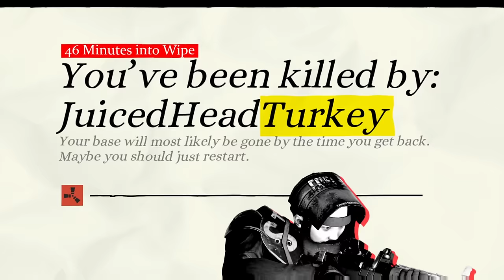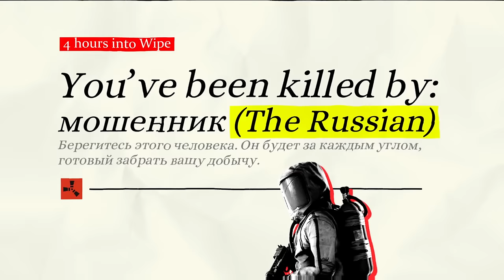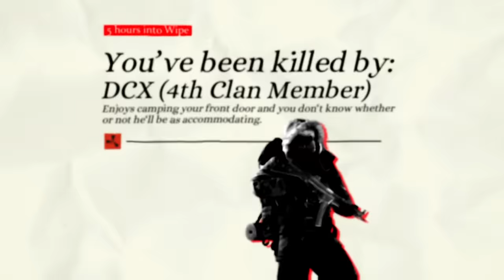Living in a Chain-Link Base..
It's me
-Caedas

Here's a link to an Unlisted VOD of the entire video. Decided to upload it since I'm new to the Rust scene and wanted an additional layer of proof that I didn't script the video.

If you've never played Rust before here's a brief description.

Explore the harsh and unforgiving world of Rust, an open-world survival game that challenges players to thrive in a hostile environment. Craft, build, and survive in this multiplayer online experience where your ingenuity and resourcefulness determine your fate. Engage in intense player-versus-player (PVP) action, forge alliances, and conquer the wilderness. Rust features realistic graphics, dynamic weather, and a player-driven economy, providing an immersive gaming experience.

Gather resources, construct formidable bases, and defend against relentless threats from both the environment and other players. The game's unique progression system rewards skill and strategy, offering a level playing field for newcomers and seasoned veterans alike. Experience a dynamic, ever-evolving world where every decision matters, and survival is the ultimate goal.

Rust boasts a vibrant modding community, allowing players to customize their gaming experience with a variety of mods that enhance gameplay and add new features. Join the millions of players worldwide in this relentless struggle for survival and dominance.

Key Features:
- Open-world survival: Navigate a vast and challenging landscape filled with dangers and opportunities.
- Crafting and building: Utilize your creativity to construct secure bases and essential tools for survival.
- Multiplayer PVP: Engage in intense player-versus-player battles and form alliances for protection.
- Realistic graphics: Immerse yourself in a visually stunning and immersive gaming environment.
- Dynamic weather: Adapt to changing weather conditions that impact gameplay.
- Player-driven economy: Trade resources and goods with other players in a thriving in-game economy.
- Progression system: Advance through the game based on skill and strategy rather than predetermined levels.
- Modding community: Customize your experience with a wide range of player-created mods.

Experience the thrill of Rust as you navigate a world where only the strongest survive. Will you forge alliances or go it alone? Craft your destiny in Rust, the ultimate open-world survival experience."